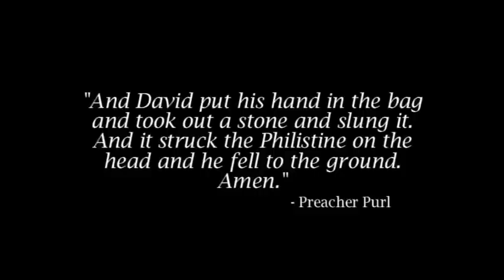"Hoosiers" Revisited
Not much has changed on the set of "Hoosiers".